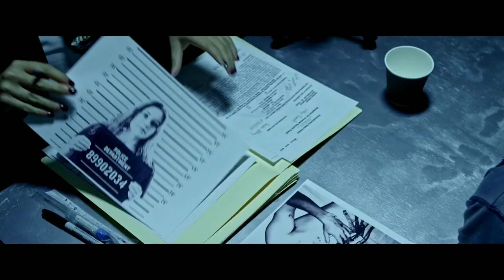No Witnesses Movie Official Trailer (2020) | Hollywood Movie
Hollywood Movie.

Upcoming Blockbusters Movies Trailers.

No Witnesses Official Movie Trailer.

About Movie - One brutal home invasion, five murders, two detectives and No Witnesses.

Generes - Crime Movie.

Star cast -  Jacob Machin,  Annie Wilson,  Taya Calder-Mason,  Jack McAullay,  Robert Roworth,  Paul Antony Rogers,  Jackson Dunlap,  Gemma Sykes,  Madeline Valentinis,  Edward Skaines

Credit - ITN Movies
Director - Robert Roworth

Movies Trailer